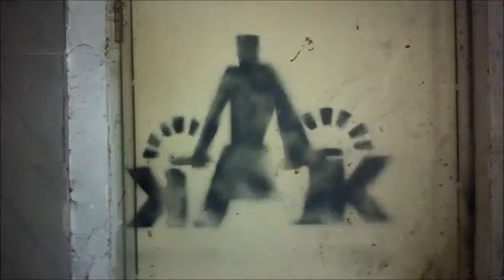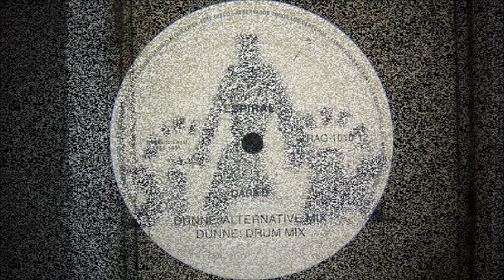Espiral - Dunne (Drums Mix)